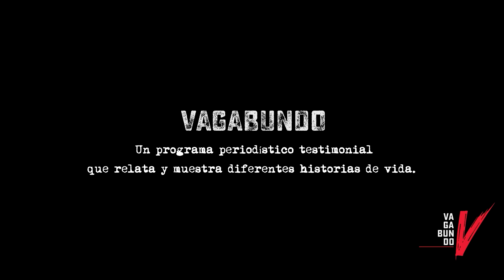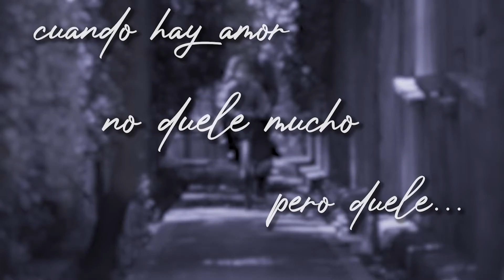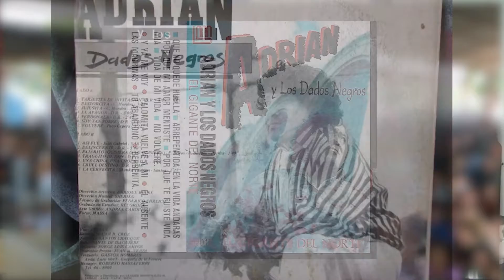Vagabundo: Adrián y Los Dados Negros, 40 años de historia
Programa de TV – Vagabundo 6ta Temporada
👉🏻 Programa periodístico testimonial que muestra y relata diferentes historias de vida.